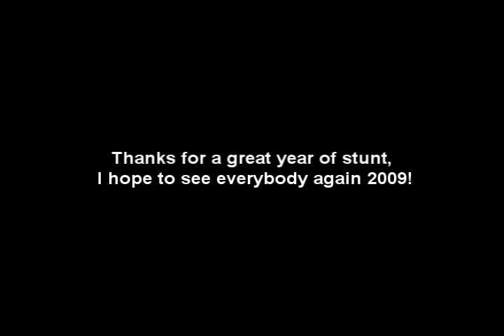Anton Andersson Tour 2008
Some of the highpoints of my stuntyear 2008!